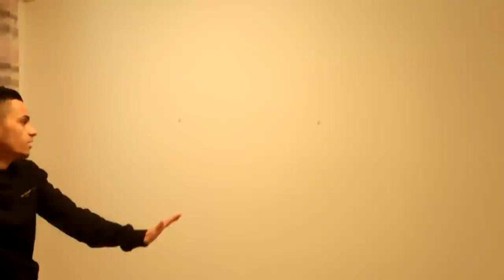J’AI ACHETÉ UNE MAISON ! (elle est incroyable)